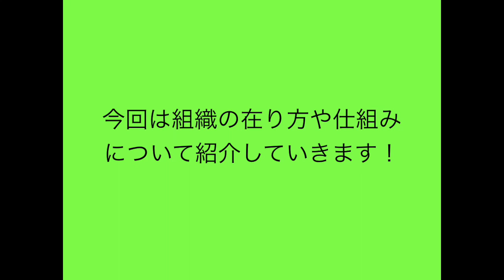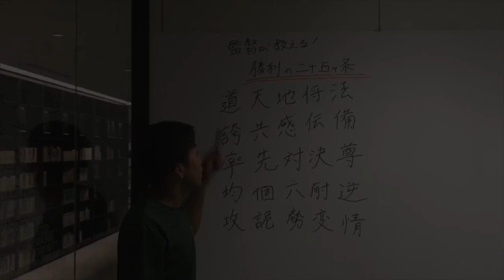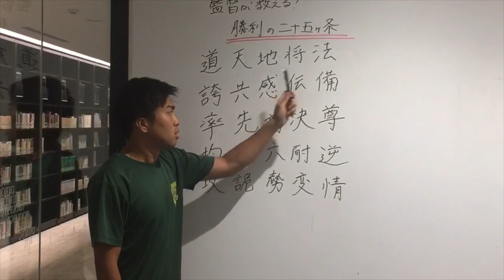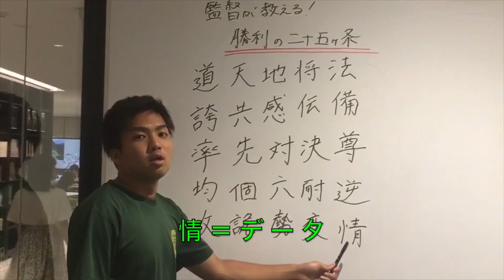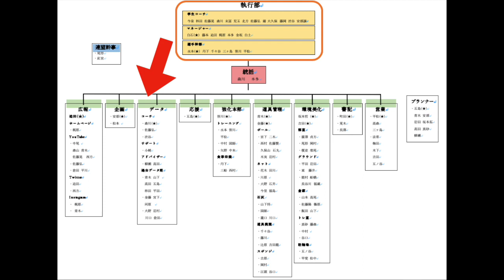組織紹介！！（監督の考えも知れる！？）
今回は組織の運営方法や監督の教えについて紹介しています！西南大硬式野球部のことをより深く知れる機会になると思うので是非ご覧ください！